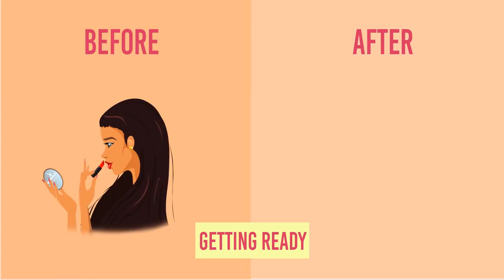Before and after becoming a mom